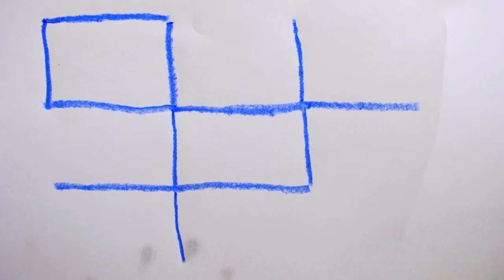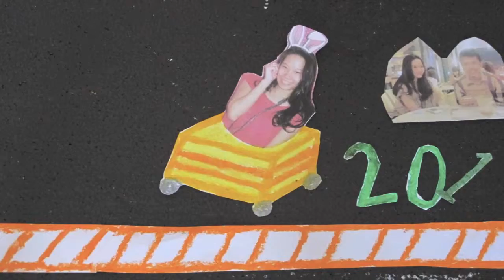Stop Motion Kathy